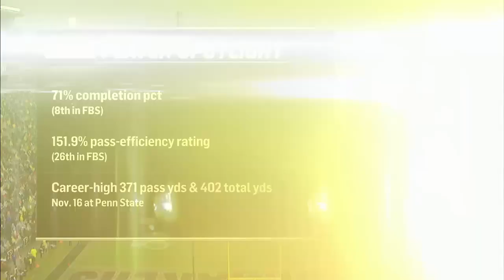2019 Indiana at Purdue | Nov. 30 2019 | Big Ten Football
Indiana QB Peyton Ramsey helps the Hoosiers reclaim the Old Oaken Bucket in OT vs. the Boilermakers.